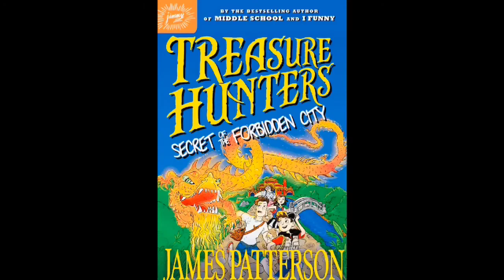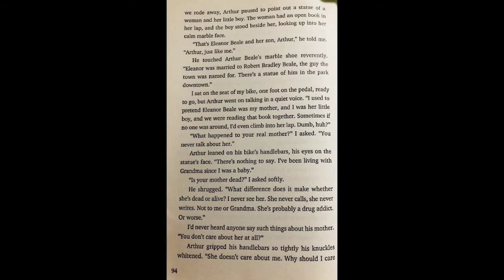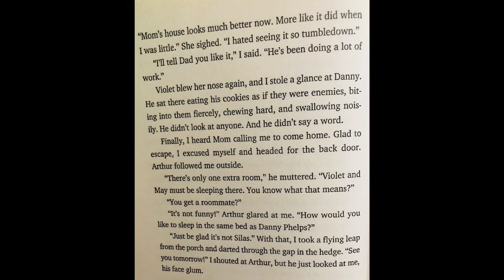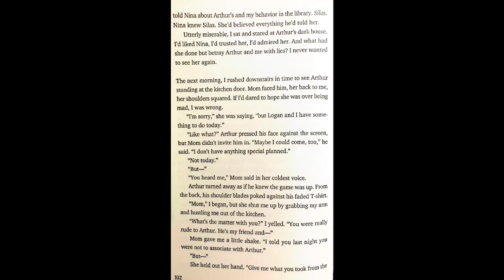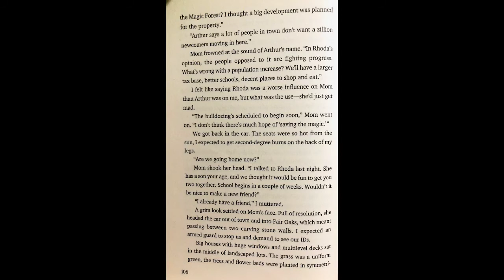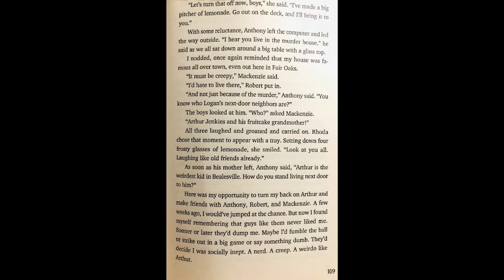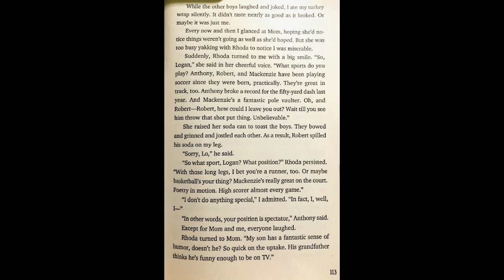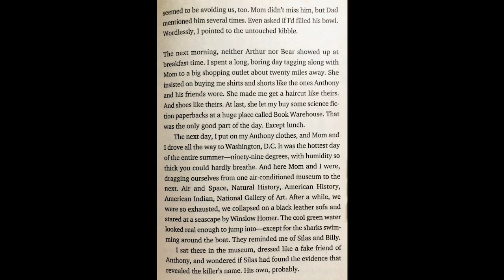Closed For the Season Written by Mary Downing Hahn. (CHAPTERS 13-15)